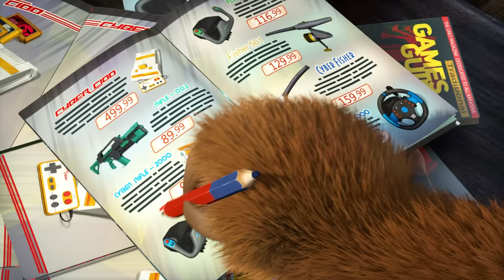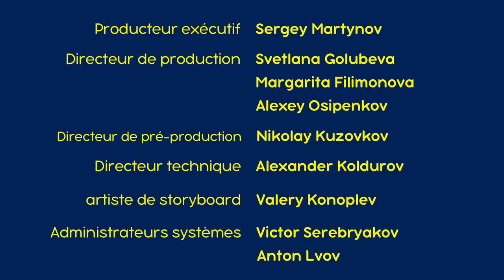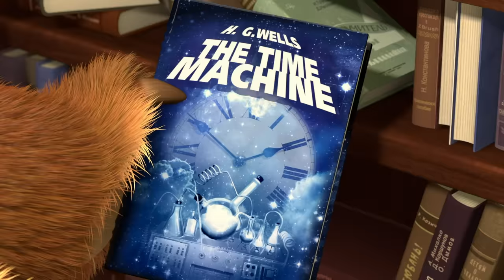Masha et Michka 💥 Nouvel épisode 👱‍♀️Game Over 🎮🕹️ Masha and the Bear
⭐️ Game Over 🎮🕹️(Épisode 59)
⭐️ L'ancêtre De Michka (Épisode 48)
⭐️ Le Jeu Du Chat Et De La Souris 😼🐭(Épisode 58)
⭐️ Le Tube De Sa Vie 🥁 (Épisode 29)
⭐️ Ce N'est Qu'un Au Revoir 🧳🌍 (Épisode 52)
⭐️ Des Boules et des Cubes 🎱🧩 (Épisode 72)
⭐️ Michka Est Papa 🐻 (Épisode 23)
⭐️ Mon Amie Mashuko 🤖😆(Épisode 60)
⭐️ Abracadabra 1,2,3 et Voila! ✨ (Épisode 25)
⭐️ Moteur… Action! 🎬(Épisode 42)